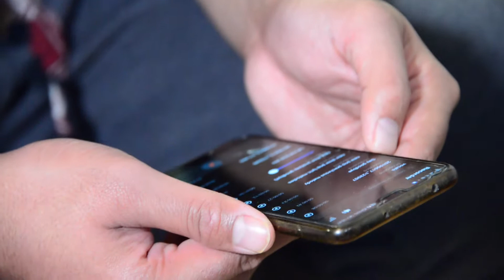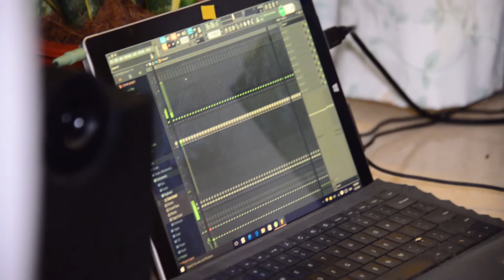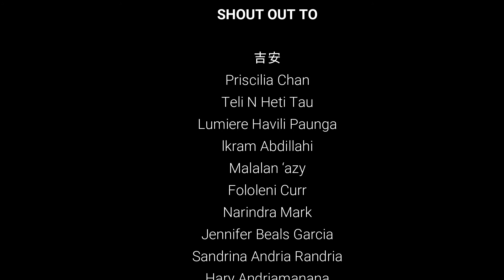Life inside Wuhan: How I wrote a song for Wuhan while being in quarantine - Vlog005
Its day 11 of the Wuhan City lockdown. Everyone is quite sad and the mood is down here in Wuhan. A few months ago Joseph a Tongan citizen, created a melody on a piano and saved it up on his phone. The current situation brought that melody back to his mind. A bit sad yet with a glimpse of hope kind of vibe. This song is meant to bring hope, inspire everyone to keep the faith, promote unity and rise up together and defeat this war against the novel coronavirus. Watch and hear the process of how he came about to recording the song from the comfort of our home during the quarantine.